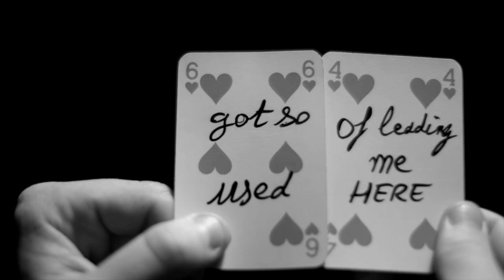Livingstone - Heavy Night [Official Music Video]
// NEW ALBUM AVAILABLE
// NOUVEL ALBUM DISPONIBLE

Video directed by François Galarneau.
Song recorded and mixed by Antoine Selle and Andrew Lyden at 4A Sound Factory. Mastered by John Dent at Loud Mastering